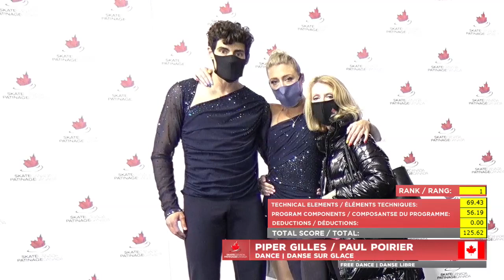Piper GILLES / Paul POIRIER CAN Free Dance 2021 Autumn Classic